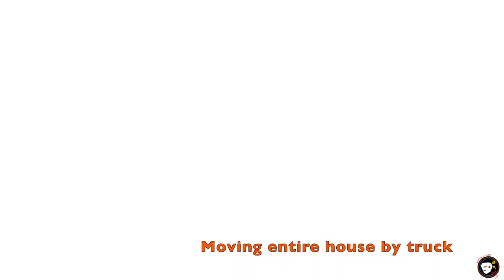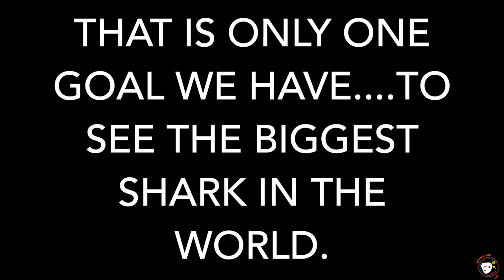A Journey to Exmount | Day 1| Perth to Carnarvon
Australia has got a so many different landscape and wide variety of climate due to its large geographical size. You can basically enjoy the hot and humid condition in the North (all years around), cool and dry season in West Coast (from April to October), in the South East you can even enjoy snow on the mountain during winter (Falls Creek, Mount Hotham...etc). So in this video we will show you one of the best getaway when cold weather hits. Exmount is located appropriately 1250km from Perth (Nearly 13 hours drive). Visit the World Heritage-listed Ningaloo Marine Park, the world’s largest fringing reef. Glimpse kaleidoscopic fish darting between the coral from a glass-bottom boat, or swim with whale sharks, the gentle giants of the sea.